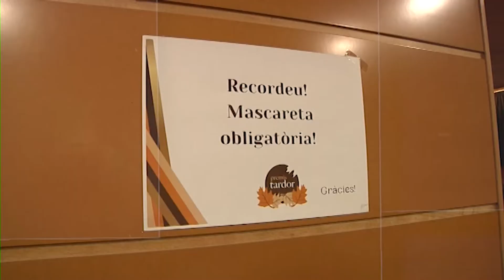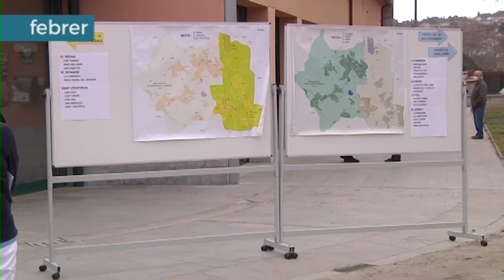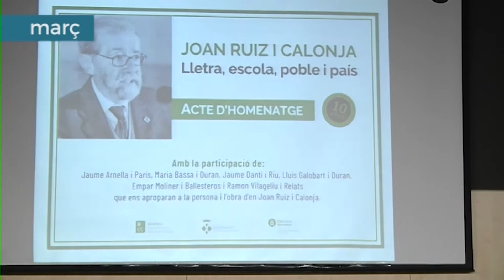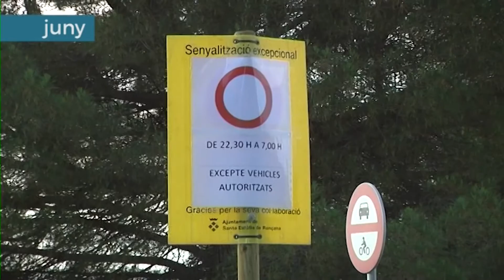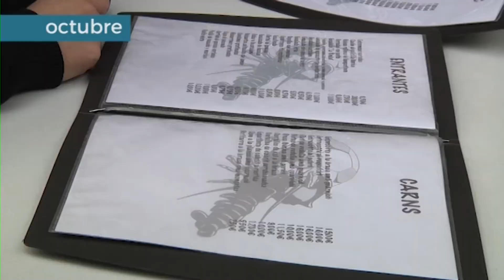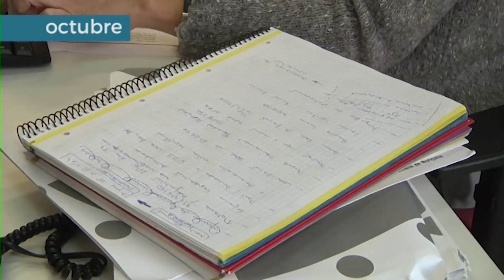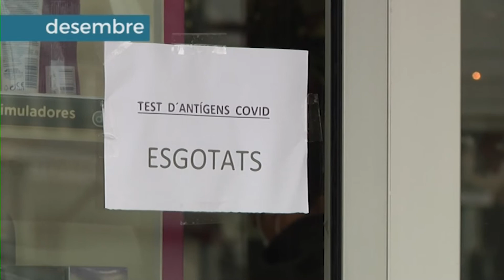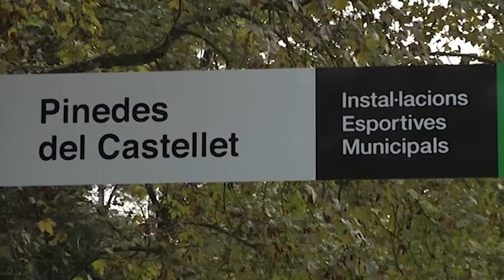2021: La represa incompleta (1a part)